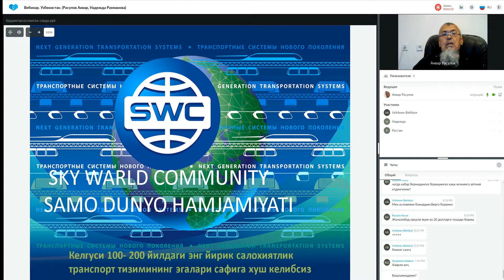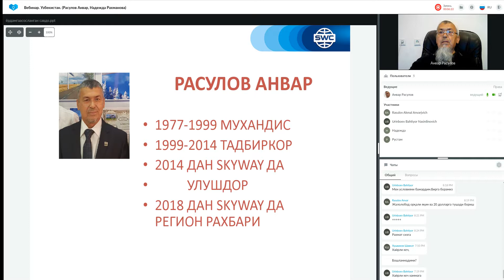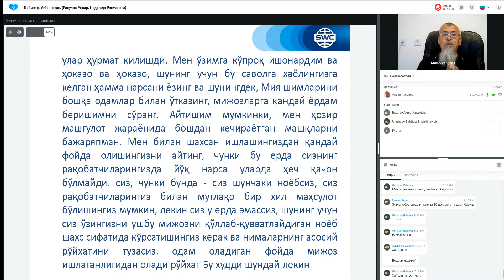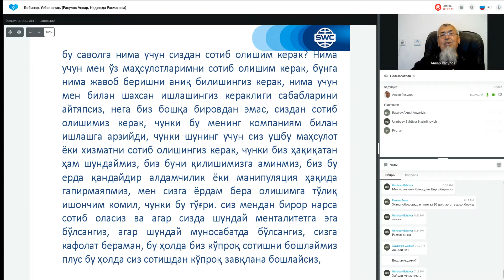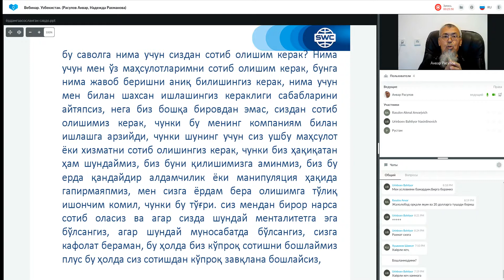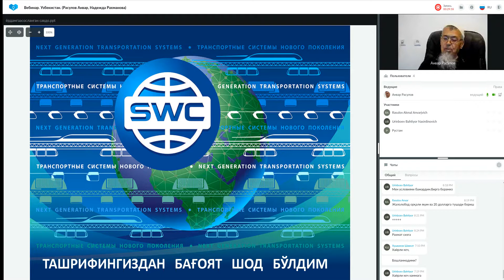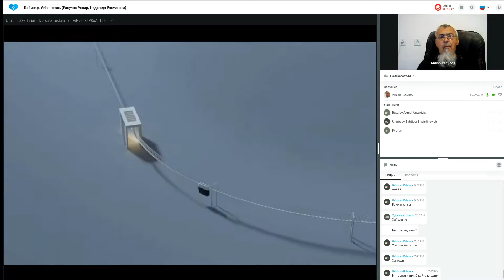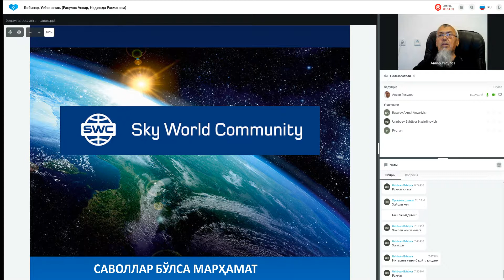Такрорланиш. 08.11.2022 даги Муваффақиятли бизнес қуриш тизими. Етакчи: Анвар Расулов.